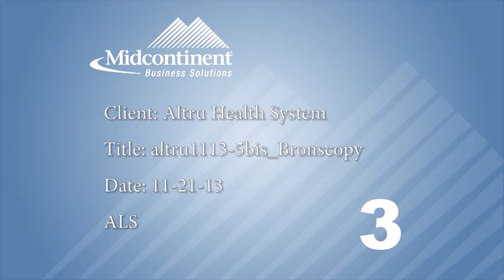Wellness in One | Electromagnetic Navigational Bronchoscopy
New technology is helping physicians at Altru detect lesions in the lung more easily. The Electromagnetic Navigation Bronchoscopy® or ENB enables physicians to examine deeper within the lungs to locate lesions for diagnostic testing and potential treatment.